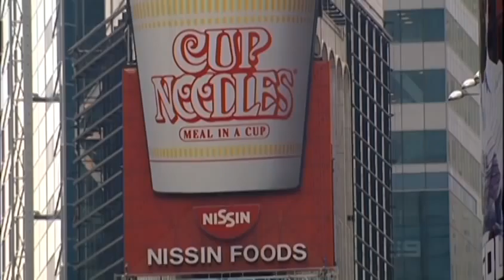0013. Getaway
Australian TV comes to Central Park to forage for cattails, mulberries, and poor man's pepper with "Wildman" Steve Brill in May of 2005.